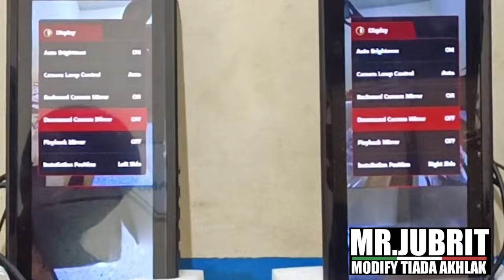Mencoba Spion Kamera Sebelum Di Pasang Di Truck AJS TAMA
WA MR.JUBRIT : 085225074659